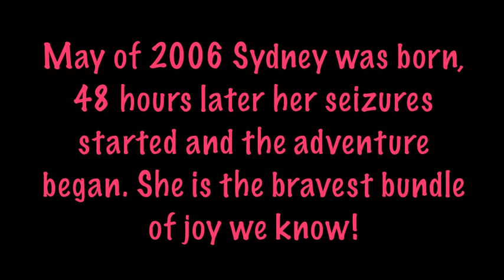Sydney's Dog Fundraising Movie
Meet Sydney. She was born and taken home from the hospital our perfect baby girl.  We had no idea the definition of perfect was changing forever in our dictionary.
  Just hours after being home Sydney began having seizures and we made a return trip to the hospital searching for answers.  After five weeks in the hospital we tried again.  Another trip home with our perfect baby girl.  This time our perfect included oxygen tanks, a feeding tube, and armfuls of medication.  Sydney's life was going to be much more of an adventure than we could imagine.  Sydney's schedule didn't resemble that of typical newborn's.  Each day was filled with countless therapies, doctor appointments and unfortunate trips to the hospital.  Years passed attempting to keep the seizures under control.   A surgically placed feeding tube, the Ketogenic diet and creative medication combinations still weren't the answer.  She was then diagnosed with a mitochondrial disease as well as a genetic disorder called GA Type 1 which we learned makes her unable to properly break down proteins causing unpredictable energy levels, eating difficulties, developmental delays, extreme reflux, at times temporary vision loss, severe cramping of hands and feet, and more seizures.  Perfect.   It continues to be a daily battle to control the seizures and their consequences.  Despite the constant poking, prodding, disappointments, and frustrations, Sydney has smiled and high fived her way through dozens of hospitalizations, and countless procedures often followed by a "Woo Hoo"  or "I did it" then a "thank you".  Her optimism is unreal.  She is unreal.  Our new perfect.
With all of these complications the fear of not being able to immediately respond to a seizure has made for unique life alterations.  Sleeping arrangements, for example, each night Sydney's with mom, and dad bunks with brother.  Perfect?  But finding your daughter blue and seizing in the middle of the night will make a family try anything.  After multiple recommendations from our pediatrician and considering Sydney's hopeful growing independence we realized the amazing benefits of k9 assistance.

 For Sydney, and her communication limitations, a dog that could provide both comfort and immediate emergency notification would allow increased independence as well as a sliver of peace of mind for us as parents.
Sydney is our hero, a precious gift from God and your donation can help make her life just a little more. hmmm...could I say, perfect? Please go to firstgiving.com and look under Sydney's Seizure Dog.